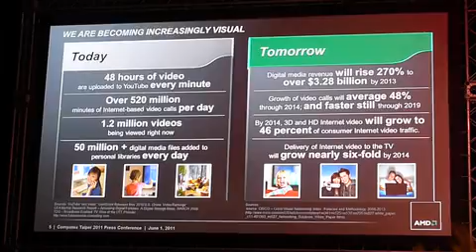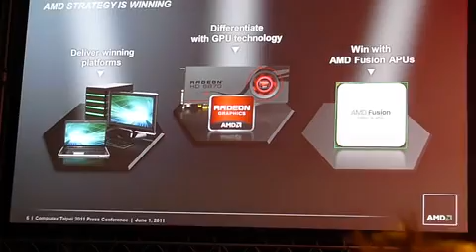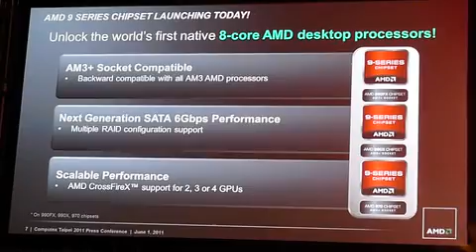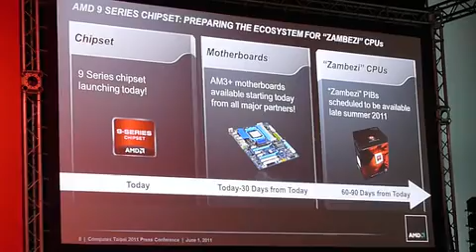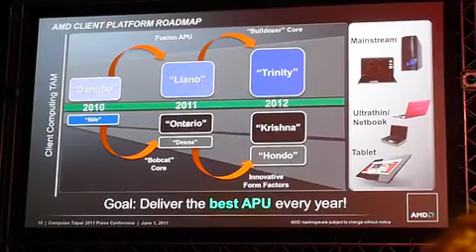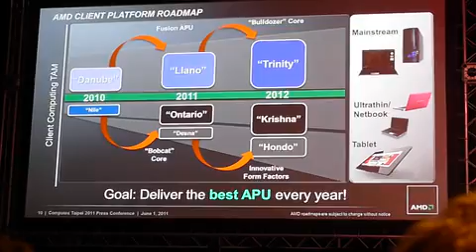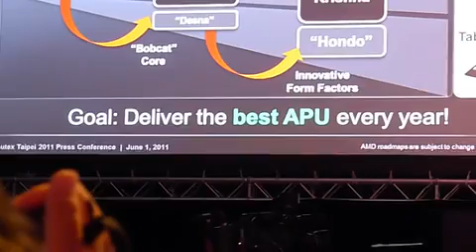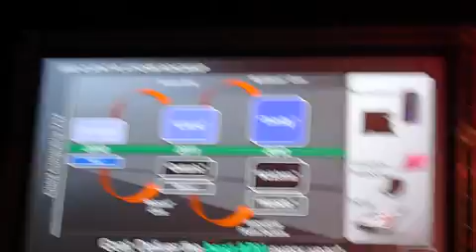AMD Computex Taipei 2011 Press Conference Part 3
9 series Chipset Launch & Roadmap Update
Trinity unveiled at the end

Rick Bergman, Senior Vice President and General Manager Products Group

VR-Zone.com